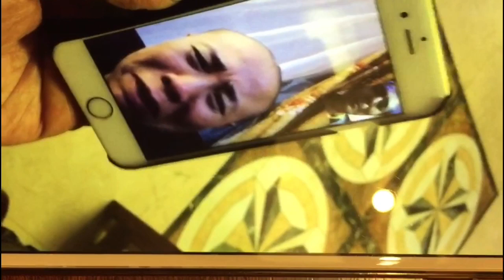劉曉波的選擇：出不出國？（《點點今天事》）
如何搶救劉曉波生命成了大家的行動，出國治療成了主要方向，但中共是否批准，刘本人意願未可知。劉作任何選擇都是他的權利，也應得到尊重。比較意外的是，中共頂層人物稱並不了解情況。無論如何，劉曉波的光芒正穿透萬重的黑暗，閃亮在中國人心中，而他的榮耀正是中共的罪惡所鑄造的，最長的時間無法掩滅。

2017年6月27日《點點今天事》節目

主講人：何頻